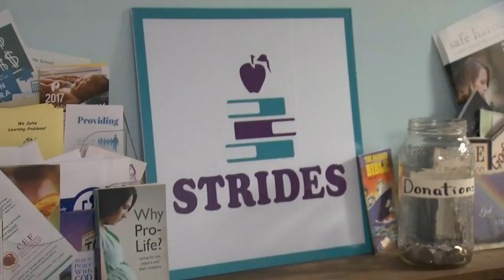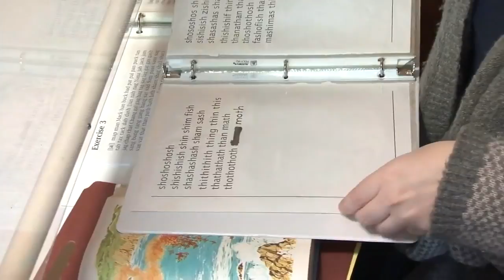Local non-profit offers one-on-one tutoring for kids of all income levels.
To find out how to help, just visit foxcarolina.com